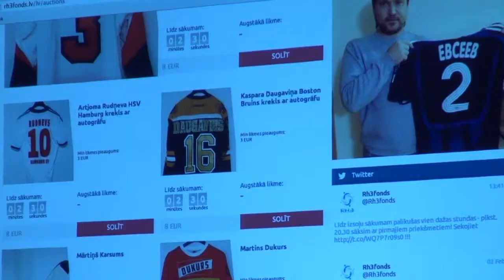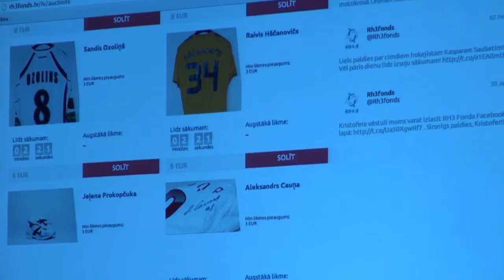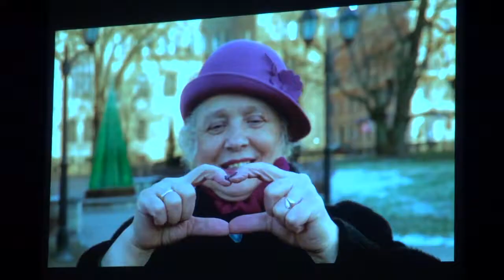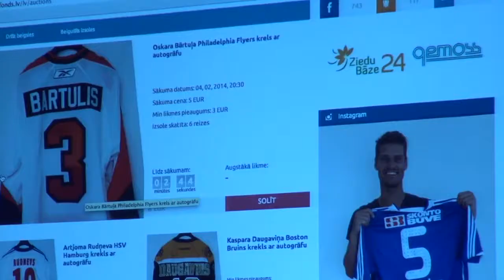RH3 labdarības fonda atklāšana